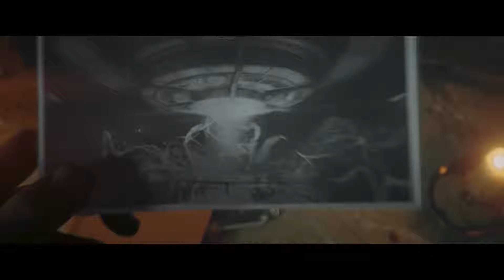Call of Duty Vanguard Der Anfang Intro Cinematic PS5, PS4